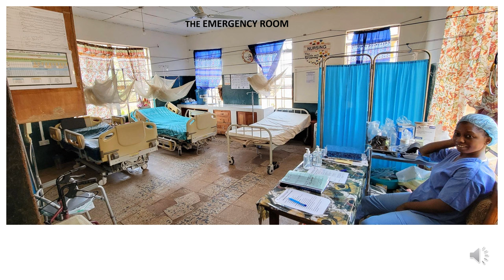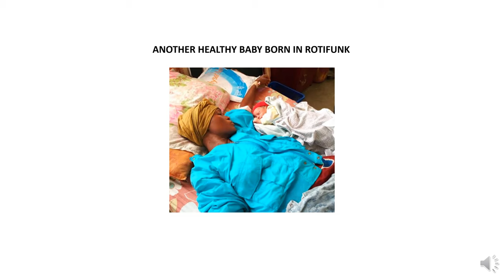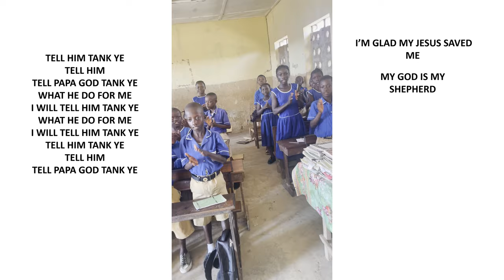Mission of Hope - Change for a Change